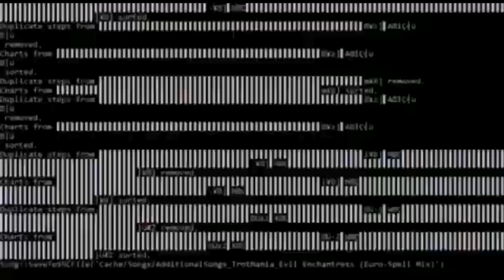libro de recuerdos [Welcome Home cómic]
𝑨𝒈𝒓𝒂𝒅𝒆𝒄𝒊𝒎𝒊𝒆𝒏𝒕𝒐𝒔!!

Muchas gracias a la creadora del cómic por permitirme doblar su increíble arte 💕

Frank- Zax.G